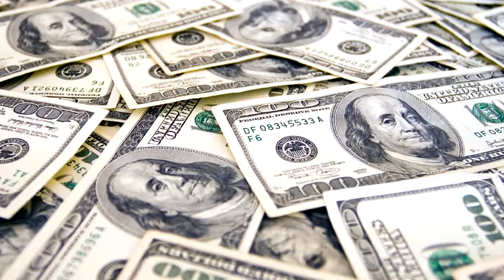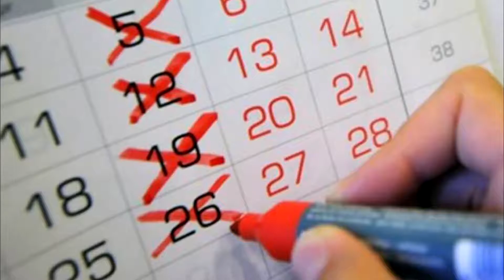Десять необычных фактов про Украину